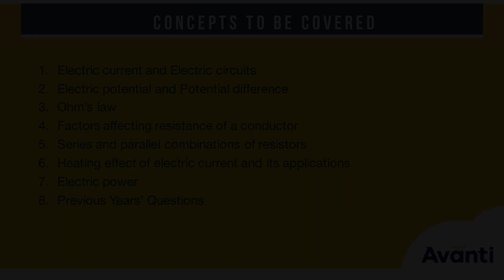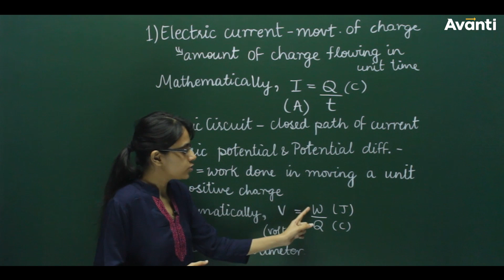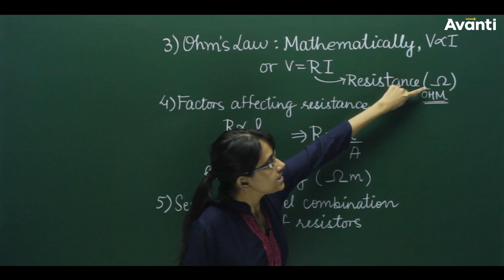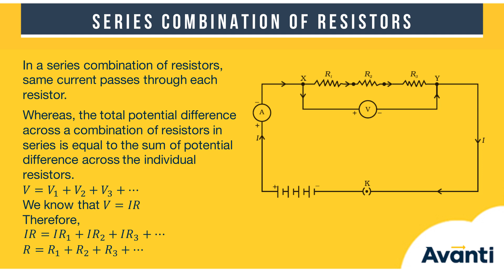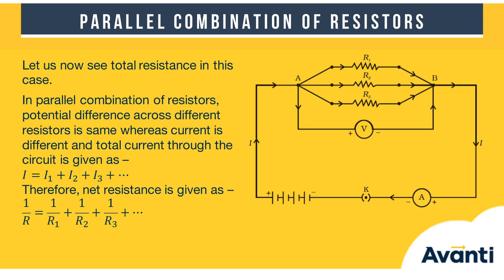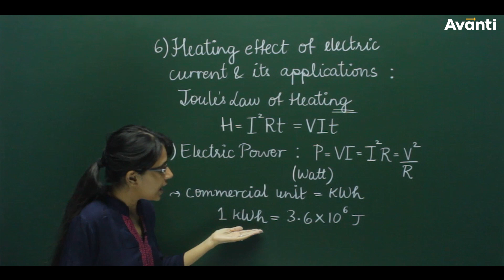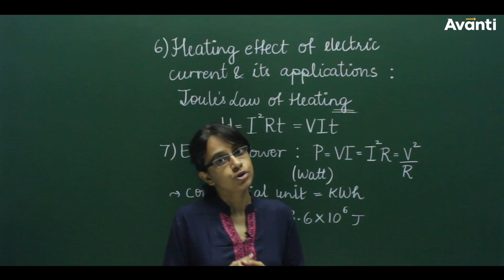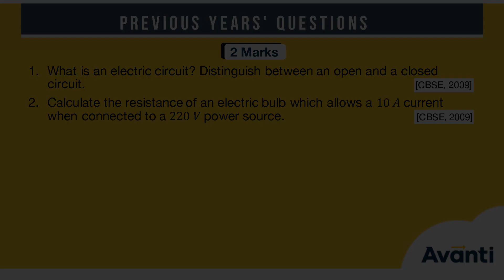Electricity - Class 10 CBSE Board Questions - Revision Series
To read the chapter notes and get the previous year's most important questions of this chapter on your smartphone, download the Avanti Gurukul App now

Continuing our series on How to score 90 marks in Science board exams, we bring the next revision video, i.e. Electricity

Concepts to be covered in this video are:
1. Electric current and Electric circuits
2. Electric potential and Potential difference
3. Ohm’s law
4. Factors affecting resistance of a conductor
5. Series and parallel combinations of resistors
6. Heating effect of electric current and its applications
7. Electric power
8. Previous Years’ Questions